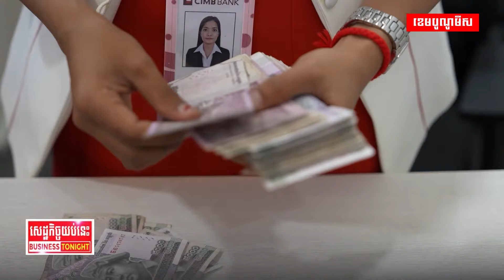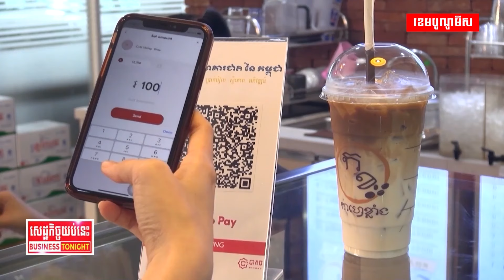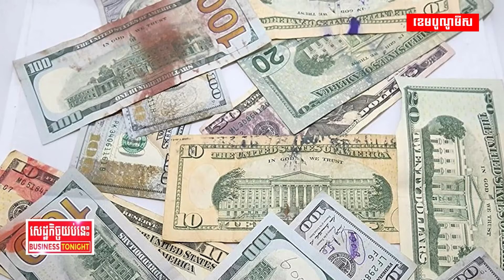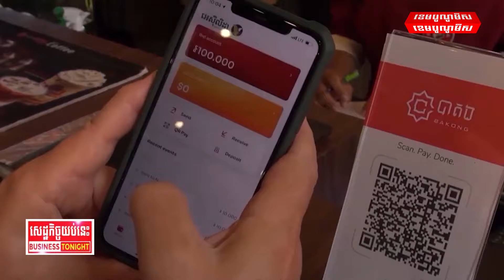តើការតម្រូវឱ្យធនាគារយកទទួលយកក្រដាស់ប្រាក់ដុល្លារចាស់ៗពីប្រទេសជិតខាងដែរ ឬទេ?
តើការបន្ធូរបន្ថយលក្ខខណ្ឌលើចាយក្រដាស់ប្រាក់ដុល្លារចាស់ៗ ឬប្រឡាក់វាផ្តល់គុណសម្បត្តិ និងវិបត្តិយ៉ាងណាដល់វិស័យហិរញ្ញវត្ថុ និងសេដ្ឋកិច្ចជាតិ?